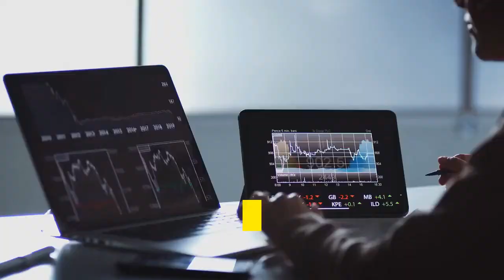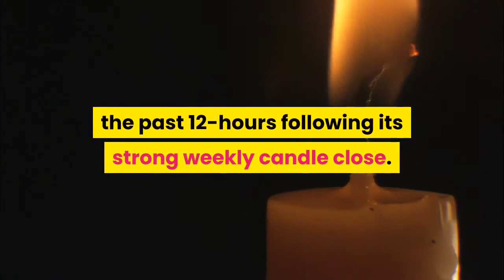Bitcoin Reclaims Crucial Technical Level; Is a Parabolic Move Imminent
Bitcoin has seen a strong move higher throughout the past 12 hours, which has come about as a direct result of the cryptocurrency’s strong weekly candle close. Analysts are now noting that it may be positioned to see further near-term upside, as this latest bout of heightened buying activity led it above a crucial technical level that was previously lost as a result of the recent downtrend. One trader, however, is noting that it may see a short-term throwback that leads it into its key near-term support level. He contends that this will be imperative for the cryptocurrency to ultimately garner further buying pressure. After this is completed and its 200-day moving average is surmounted, he believes a rally to $12,000 could be imminent. This possibility may revolve around Bitcoin’s reaction to the critical horizontal resistance between $11,00 and $11,300 that is about to be tested. Another rejection here would be grave. At the time of writing, Bitcoin is trading up just over 1% at its current price of $10,900. This is around the price at which it has been trading at throughout the past 12-hours following its strong weekly candle close. In the literal minutes following the candle close, BTC’s price was able to post a massive rally up towards $11,000, which has been sustained in the time since. The lack of any intense rejection at this level is promising, but until it breaks above $11,300, it may still be poised to see further downside in the days and weeks ahead. One analyst observed that the crypto was able to reclaim the upper boundary of its 4-hour cloud, which is bullish. While speaking about Bitcoin’s near-term outlook, one trader said that he expects it to see one more throwback into support before rallying higher. He believes that BTC must reclaim its 200-day moving average, as an ability to do so could then propel it past $12,000. The coming few days should provide investors with greater insights into Bitcoin’s near-term outlook.